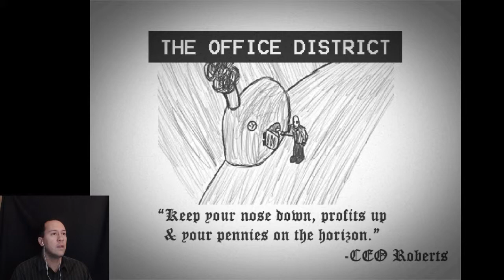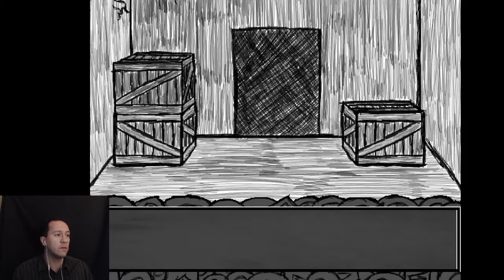SWINGLINE STAPLER - Suits: A Business RPG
A quirky, strange RPG about a world dominated by corporations where people are forced to wear ties and do BUSINESS. So scary it's almost real life.

Check out podcasts produced by me on iTunes & Stitcher!